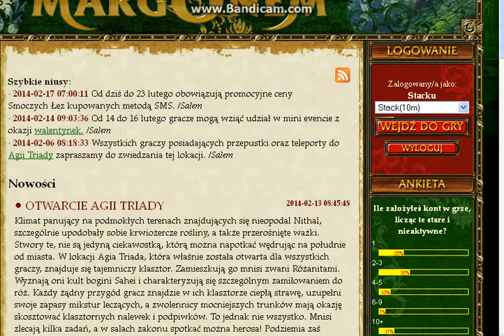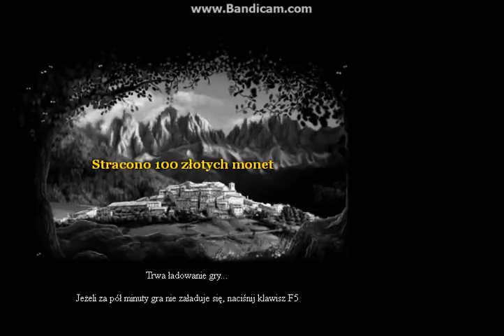Margonem-Questy u Gebriosa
Siemaneczko,Zapraszam do obejrzenia kolejnego filmy z serii na Zorzy jak się spodobał to nie wstydż się i daj Like :)